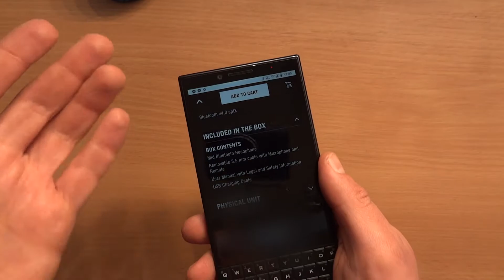Calls with Bluetooth headphones - is it possible to have good quality microphone cheaply?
All recorded audio from tests is bumped 5 dB for clarity as compared to camera audio level. If you're curious about the airpod-likes (i7S) I reviewed, they're very similar to sound from small green speaker.
I'd love to hear more about your experiences with Bluetooth headphones, I really wanted to find some that would be great for calls and music with price around 100-120 USD, but it seems that all you can get is a good quality sound and calls are in premium headsets.
I dug deep and found out that high quality headsets from Jabra (like Jabra Engage - premium wireless headset aimed for business, 300-400 USD) is mainly using their own protocol with base station instead of BT, which would mean that BT isn't exactly cut out for high quality voice.